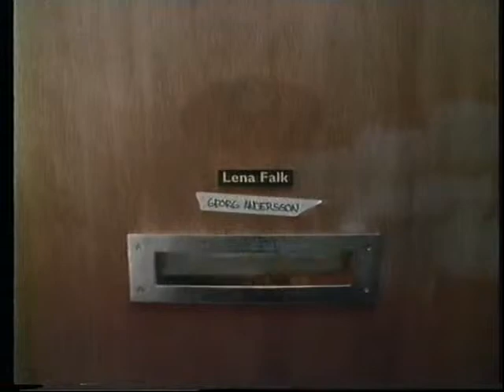Skatteverket Reklam (1992) - Flyttanmälan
Här har ni en gammal reklam för Skatteverket, som lyfter fram att det var gratis att anmäla sin nya address när man flyttade.

Den här reklamen kommer ifrån ett gammalt band med "Teenage Mutant Hero Turtles".